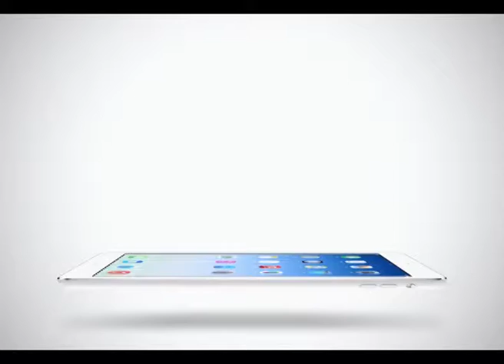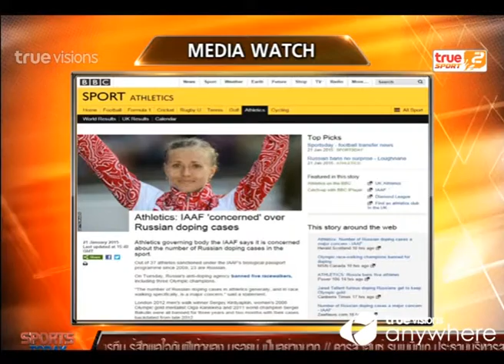Sport Today | 22-01-2015 (2/4)